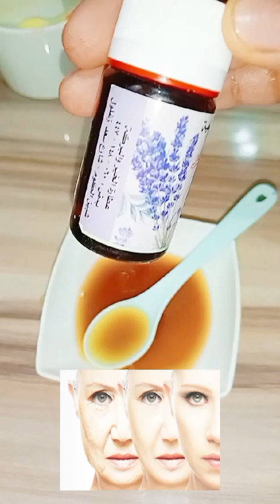طريقه عمل سيروم العرقسوس لتفتيح البشره وازاله البقع الداكنه وشد الخطوط والتجاعيد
طريقه عمل سيروم العرق سوس لتفتيح البشره وازالة البقع الداكنه وشد الخطوط والتجاعيد